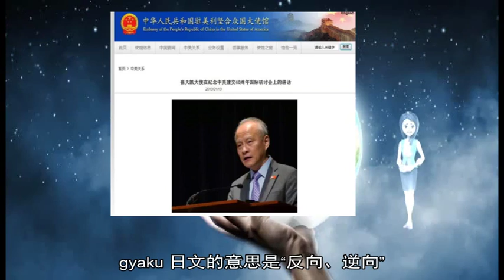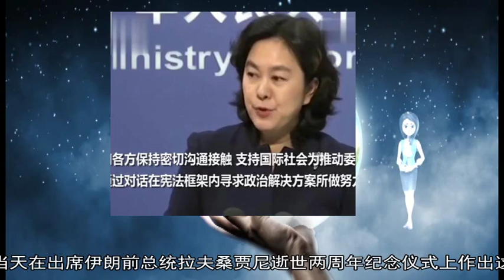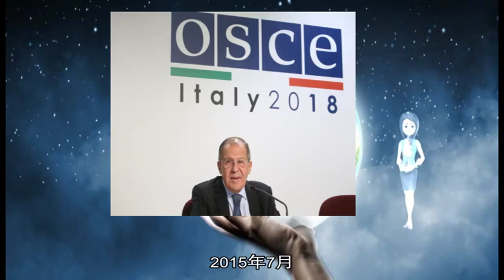军事新闻-俄外交部：不接受美国就中导条约发出的最后通牒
【环球网军事1月19日报道】俄罗斯卫星通讯社1月18日报道 俄罗斯外交部发布消息写道 俄副外长里亚布科夫1月18日在会见外国外交官时表示 俄方不接受美国就《中导条约》发出的最后通牒 俄外交部称：“美国对俄罗斯的指责毫无根据 俄方不接受美国的最后通牒 他们试图掩盖自己违反条约的行为并且最终将其撕毁的意向 俄罗斯提醒美方 美国伙伴拒绝了我国为解除担忧而提出的相互透明化的提议 俄罗斯还指出 华盛顿正在摧毁全球稳定的基石 该举措将对整个国际安全体系造成严重后果 ” 美国总统特朗普早前表示美国打算退出《中导条约》 指责俄罗斯违反该条约 并称美国需要发展该条约所限制的武器 俄罗斯总统新闻秘书佩斯科夫指出 《中导条约》破裂将迫使俄罗斯为保障自身安全采取措施 美国国务卿蓬佩奥2018年12月4日表示 如果俄罗斯不恢复遵守《中导条约》 美国将在60天后暂停履行条约义务 美国助理国务卿汤普森2019年1月17日称 要想保留《中导条约》 俄罗斯必须销毁9М729型陆基巡航导弹 然而俄罗斯安全会议秘书帕特鲁舍夫此前已指出 9М729型导弹的射程不超过476公里 并不违反该条约 《中导条约》全称《美苏消除两国中程导弹和中短程导弹条约》 1987年12月8日由美国总统里根和苏联领导人戈尔巴乔夫在华盛顿签署 条约禁止双方试验、生产和部署射程500至5500公里的陆基巡航导弹和弹道导弹 但对海基和空基的巡航导弹和弹道导弹并没有做出限制 俄美两国近年来多次相互指责对方违反条约 AD_SURVEY_Add_AdPos(#7000531#) 情人节将至 也到了赠送巧克力的高峰 MeToo时代的情人节 巧克力在日本可能别有味道 情人、恋人、夫人、友人 表达爱意、传递情谊 在2月14日情人节这一天送巧克力 普天下一个不言的默契 天经地义的规矩 似乎是男士送女士 在日本 这个不言的默契却是反其道而行之 不是男送女 而是女送男 而且有一个专门的说法 叫 giri choco 翻译成中文就是“义理巧克力” “义理” 日文与中文汉字的本意非常贴切 就是有义务的道理 这个义务 是女士给男士送巧克力的义务 2月14日情人节 成了日本特有的“White Day” “白色情人节” 情人节送巧克力 在日本是一个超级大生意 情人节前后几天里卖出的巧克力 可以占到商家一年的销售量的大头 情人节前后巧克力在日本的热销 部分应归于所谓的“义理巧克力”（giri choco）传统 即职场女性们要为男性的上司、老板 同事赠送巧克力 “义理”巧克力 本来是巧克力商家针对男性希望在情人节收到礼物的心理炮制出来的促销炒作 这种炒作 换一个地方 可能转瞬即逝 或遭冷落不屑 但是 在男权社会和大男子主义文化根深蒂固的日本 男人希望在情人节收到巧克力的心理 变成了女性应该给男人送巧克力的“义理” 日本商家在上个世纪50年代推出的“义理”巧克力 到了80年代已经逐渐演变成一个带有强制性的“传统” 日本职场女性在情人节如果不给公司男性同事送巧克力 会被视为是“失礼” MeToo之风吹遍日本岛的今天 日本女性对这个所谓的“传统”发起了挑战 称送“义理巧克力”等同“强迫给予” 其实质是滥权和骚扰 要对给男同事送巧克力说不 情人节前东京一家百货店的调查显示 60%的受访女性说 今年的情人节只买巧克力犒劳自己 56%的女性说会送巧克力给家人 只有35%的受访者说会给公司的男同事送“义理”巧克力 对风头转向比较敏感的一些公司已经明令禁止送“义理巧克力” 一名职场女性在接受今日日本（Japan Today)网站采访时表示：“在公司禁令之前 我们担心要在购买巧克力上花费多少钱 还要担心我们应该给谁送巧克力 这项禁令让我们不再有这种强迫给予的文化 ” 注重品牌形象的巧克力公司也见风使舵 国际知名品牌 比利时的 Godiva （歌帝梵）打出大幅广告 称“情人节应该是人们表达真实感情的一天 而不是用来协调工作中的关系 ” 在对“义理”巧克力说不的同时 一个新风尚正在形成势头：在情人节送 gyaku choco gyaku 日文的意思是“反向、逆向” gyaku choco 即“反向巧克力” 巧克力从“义理”到“反向” 可能会让一些日本女性觉得扬眉吐气 对商家而言 巧克力无论是“义理”还是“反向” 只要有人送 就偷着乐吧 新华社德黑兰1月10日电 伊朗总统哈桑·鲁哈尼10日表示 伊朗将在未来几周内用本国生产的运载火箭发射两颗人造卫星 据伊朗新闻电视台报道 鲁哈尼是当天在出席伊朗前总统拉夫桑贾尼逝世两周年纪念仪式上作出这一表示的 就伊朗准备发射运载火箭的消息 美国国务卿蓬佩奥本月早些时候在美国国务院的一份声明中说 伊朗发射运载火箭的计划违反联合国安理会有关决议 他要求伊朗方面停止相关活动 伊朗外交部长扎里夫随后表示 伊朗发展运载火箭和弹道导弹并不违反安理会相关决议 美国没有资格指责伊朗 2015年7月 伊朗与伊核问题六国（美国、英国、法国、俄罗斯、中国和德国）达成伊朗核问题全面协议 根据协议 伊朗承诺限制其核计划 国际社会将解除对伊制裁 2018年5月 美国宣布退出伊核协议 称该协议未限制伊朗发展弹道导弹项目 伊朗多次表示 伊朗有权发展防御性弹道导弹 不会就国防问题与他国谈判 新华社科威特城1月7日电（记者聂云鹏 王薇）萨那消息：联合国也门问题特使马丁·格里菲思7日离开也门 胡塞武装表示 格里菲思在也门逗留期间与胡塞武装讨论了荷台达停火等事宜 当天 格里菲思从萨那机场乘飞机离开也门 胡塞武装通过也门萨巴通讯社表示 格里菲思与胡塞武装领导人阿卜杜勒-马利克·胡塞和该武装“最高革命委员会”主席穆罕默德·阿里·胡塞等人举行了密集会晤 就也门政府与胡塞武装在落实已经达成的停火等协议方面遭遇的“障碍和违规行为”进行了磋商 胡塞武装表示 双方还就举行新一轮也门和谈、开放萨那机场以及人道主义问题等进行了磋商 穆罕默德·阿里·胡塞6日会见格里菲思后在社交媒体上发文说 双方“目前尚未确定新一轮和谈的时间和地点” 他还表示 胡塞武装要求重新开放萨那机场 并解除对该武装控制地区的封锁 格里菲思办公室尚未就此发表评论 格里菲思5日抵达也门首都萨那 据悉 他还将赴沙特阿拉伯首都利雅得会见也门总统哈迪 也门政府和胡塞武装近日互相指责对方破坏荷台达停火协议 5日 也门政府军与胡塞武装在荷台达市南部地区爆发了激烈冲突 联合国主持的新一轮也门和谈于去年12月13日在瑞典首都斯德哥尔摩结束 也门政府和胡塞武装谈判代表在涉及停火、战俘交换、荷台达控制权等重要议题上达成一致 随后